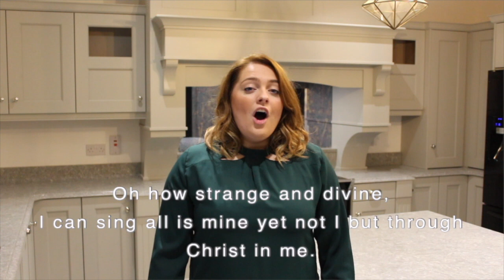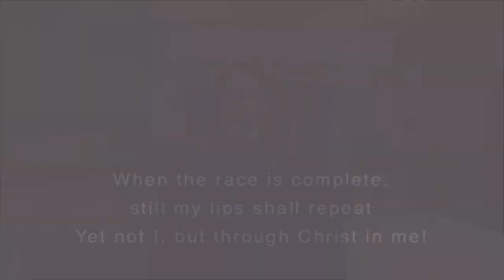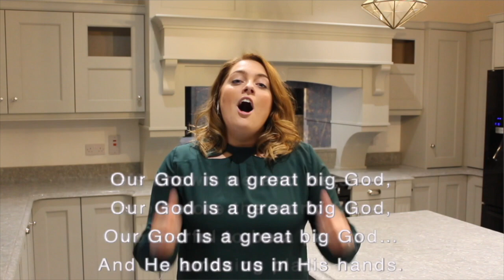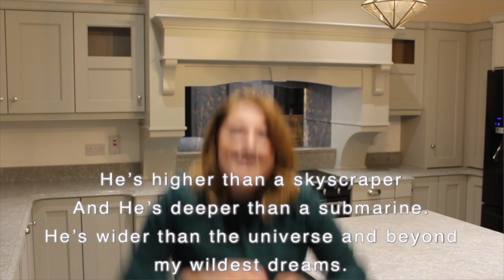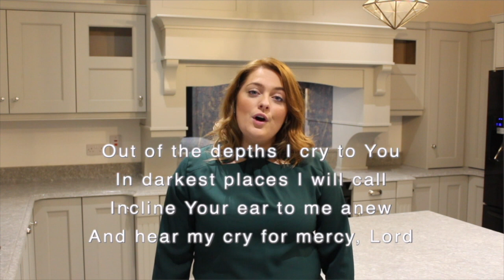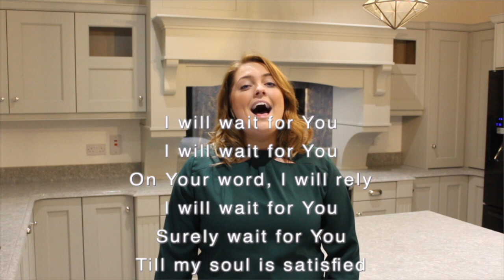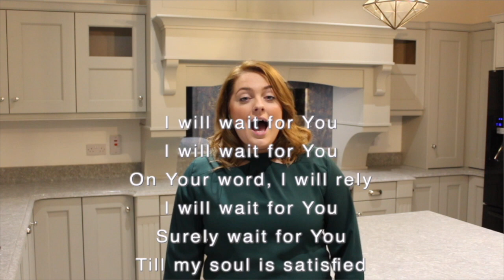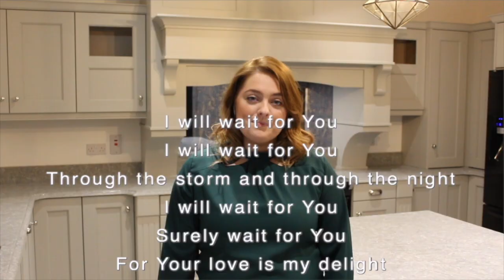Sunday 5th April 2020 (Palm Sunday) – Scott McMenemy – Mark 11:1-11 and Lamentations 3:25-27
First Presbyterian Church Portadown Online Service - Sunday 5th April 2020 (Palm Sunday) – Scott McMenemy – Mark 11:1-11 and Lamentations 3: 25-27